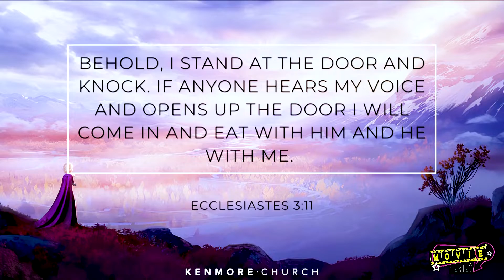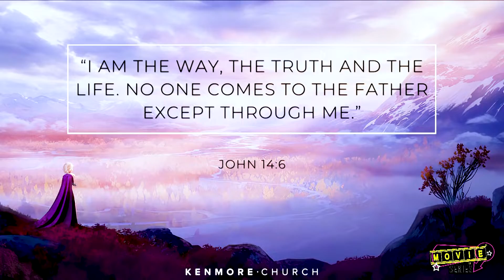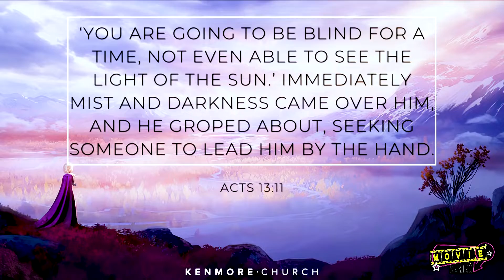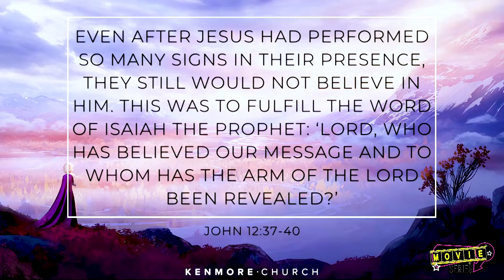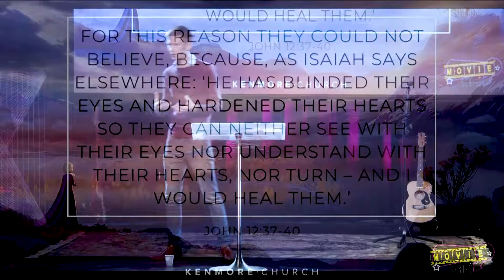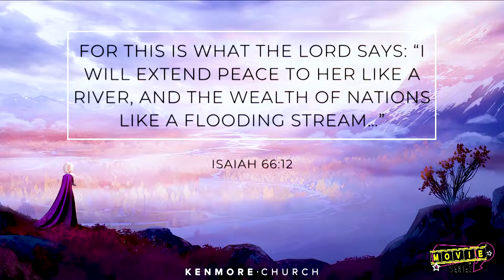Movies Series 2 - Frozen 2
The Thread of Truth